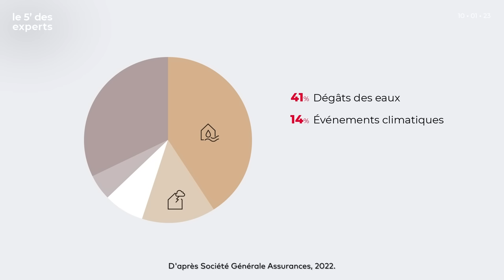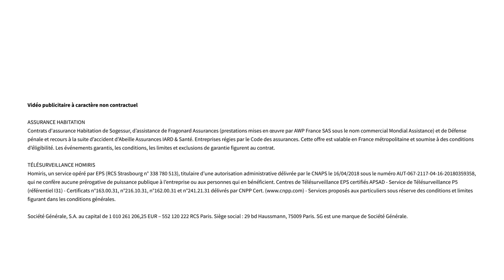Trouver la meilleure assurance pour son habitation | Le 5' des Experts - SG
Faire le bon de choix de son assurance habitation n'est pas chose facile ! Alors, comment la choisir en fonction de ses besoins et de son budget ? Les explications de notre expert.

➡️ En savoir plus sur l’Assurance Habitation : Assurance Habitation - SG

CHAPITRAGE
00:00 Introduction
00:28 Une assurance habitation, est-ce obligatoire ?
00:43 Quels sont les sinistres les plus fréquents ?
01:03 Les assurances habitation sont-elles toutes les mêmes ?
01:34 Combien coûte en moyenne une assurance habitation ?
02:02 Comment savoir si je paye le bon prix ?
02:24 J’ai eu un dégât des eaux mais je n’ai pas été totalement remboursée, pourquoi ?
02:58 Des idées pour payer moins cher mon assurance habitation ?
03:35 J’ai une résidence secondaire, il me faut une deuxième assurance ?
04:00 Si j’installe un système d’alarme, mon assurance sera-t-elle moins chère ?
04:23 J’ai un dégât des eaux, que dois-je faire ?
05:00 Dois-je avoir une assurance habitation pour un garage ?
05:25 Je viens d’emménager chez mon conjoint, est-ce que mes biens sont couverts par son assurance ?
05:42 Conclusion